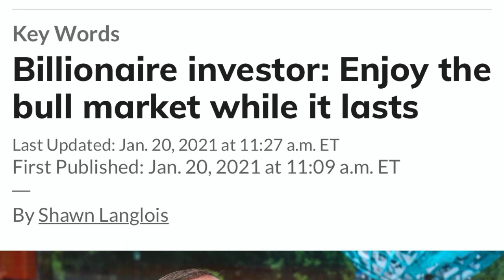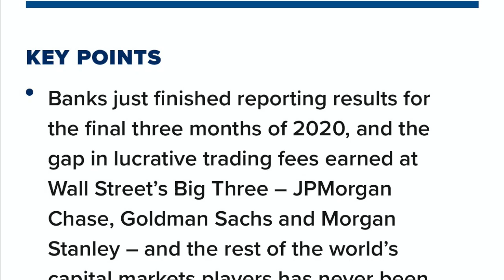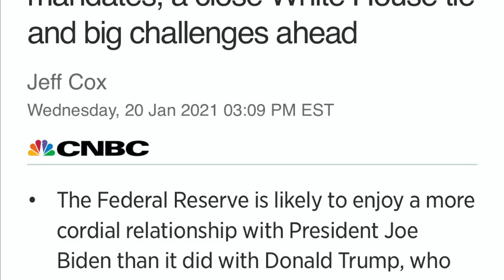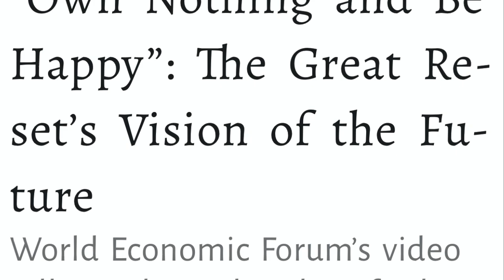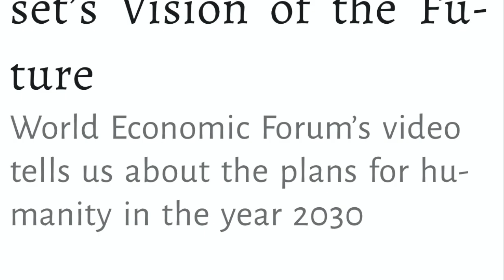WATCH OUT! STOCKS HIT ALL TIME HIGHS! REAL ESTATE BUBBLE BURST COMING!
Stocks rally to all time highs. Billionaire investor Leon Cooperman said the bull run will come to an end. Goldman Sachs, Morgan Stanley and JP Morgan looks like a buy. Alibaba shares soar Jack Ma shows back up. Housing crisis looming in the background.

ROBINHOOD LINK